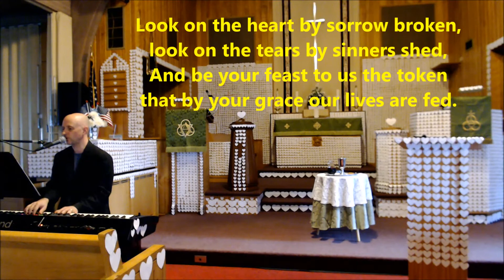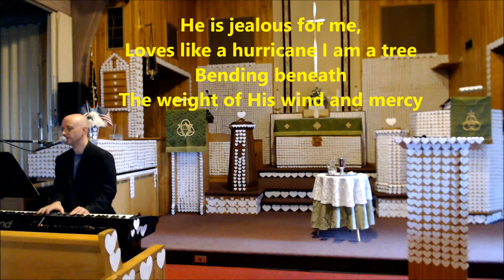Worship Service - July 5, 2020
One United Church of Christ
1730 New Holland Road
Reading, PA  19607

Copyright Information for Today’s Service:

“Glorify Thy Name” – by Donna Adkins

“Forgiven” – by Brian Johnson, Jeremy Riddle, Joel Taylor, Graham Moore

“Take Me to the Water” (African-American Spiritual) – Public Domain

“Bread of the World, in Mercy Broken” (EUCHARISTIC HYMN) – Public Domain

“How He Loves” – by John Mark McMillan

All liturgy written by the Rev. Rebecca Hoover. The Prayer of Confession incorporates the baptismal vows of the United Church of Christ as found in the UCC Book of Worship ©1986 used by permission of the United Church of Christ Office of Church Life and Leadership.

Scripture quotations from the COMMON ENGLISH BIBLE. Used by permission.